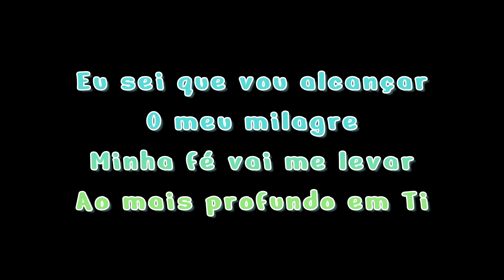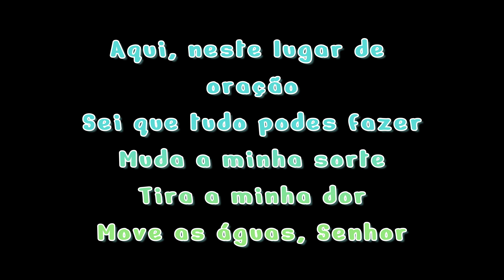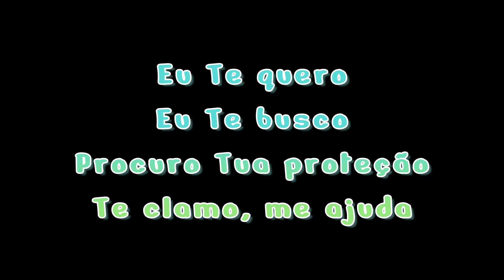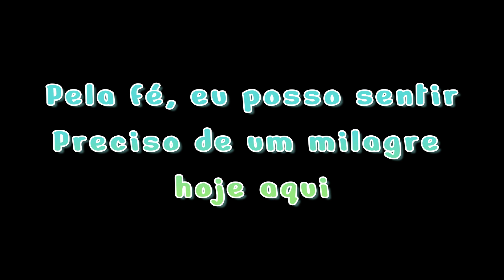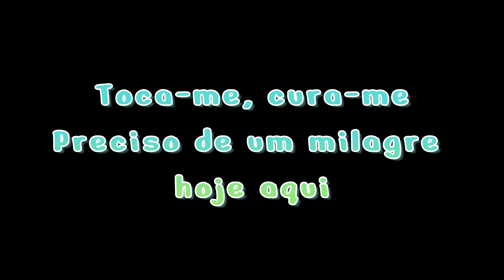Águas de Siloé Kelly Benigno playbacks legendados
🎼 Junte-se a nós em nossa jornada musical cristã. Nosso canal de playbacks legendados está repleto de canções inspiradoras que tocarão seu coração.